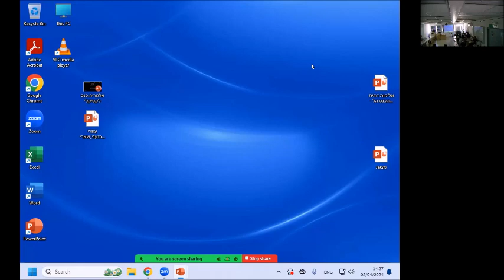שפה משותפת - גלעד קינן - הכנס הלקסיקלי ה 20 למחשבה פוליטית ביקורתית, אפריל 2024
הרצאה שניתנה בכנס הלקסיקלי ה-20 למחשבה פוליטית ביקורתית, במרכז מינרבה למדעי הרוח, אוניברסיטת תל אביב, 2 באפריל 2024.